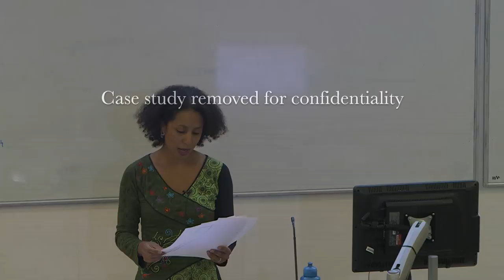Love and absence in Senegalese transnational families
Hélène Neveu Kringelbach (UCL African Studies) gives the 2016 John Fage Lecture.